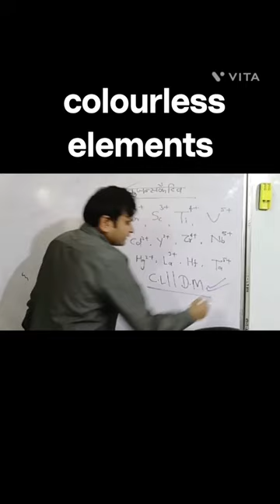TAP-STHAL (Colourless Elements)